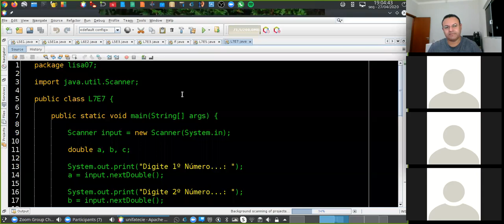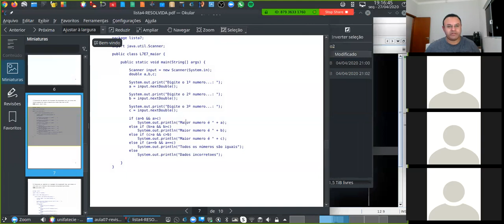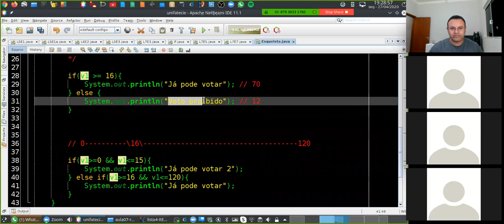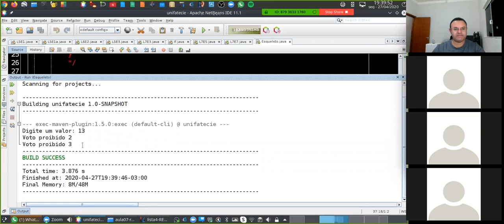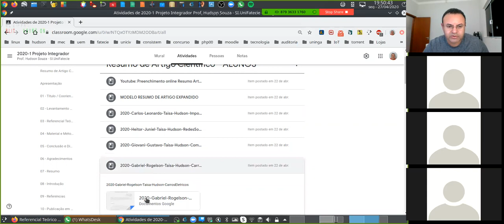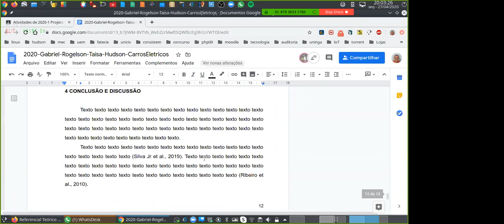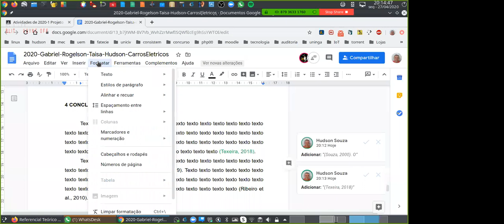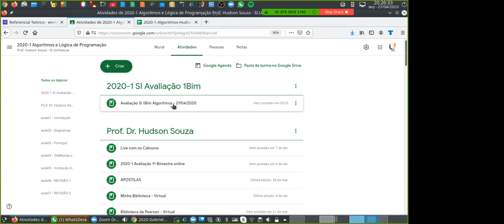Hudson Live Algoritmos Revisão3 27042020